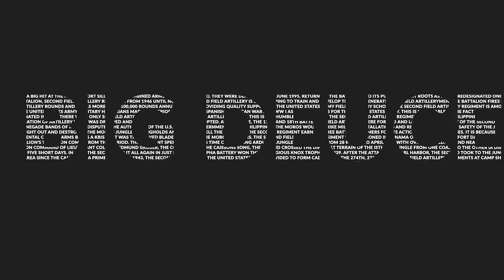Last Round Fire Mission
It is change of command season all around the Army and there is no better send off then firing your last round on the gunline surrounded by the Soldiers of your battalion.

Thank you for your service to the Soldiers and Family Members of the Big Deuce Army family and we wish you all the best as you move on to your next assignment!
(Video by Judith Oman)